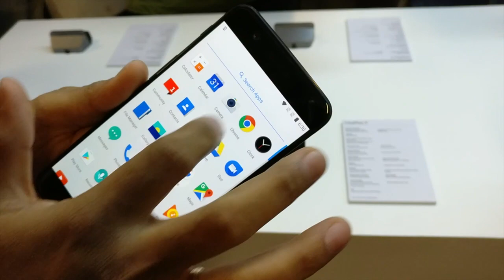Hindi Video- OnePlus 5 India Hands On & First Impressions- Hinglish Wala